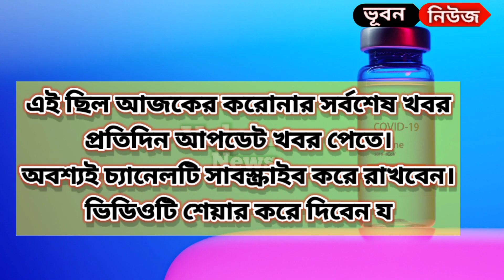০৮ নভেম্বর ২০২১ আজকের করোনা ভাইরাসের সর্বশেষ খবর today | করোনা আপডেট | Covid19 update.coronavirus